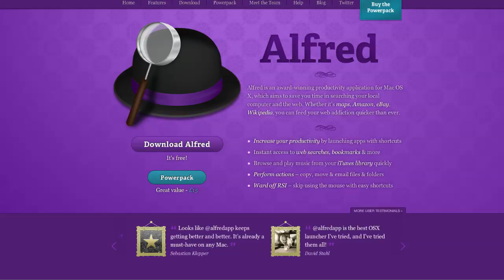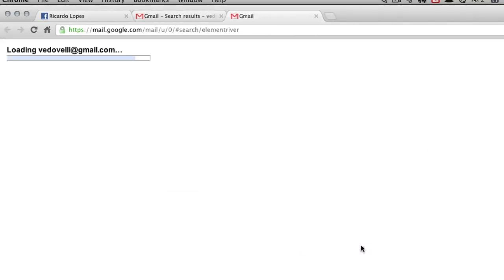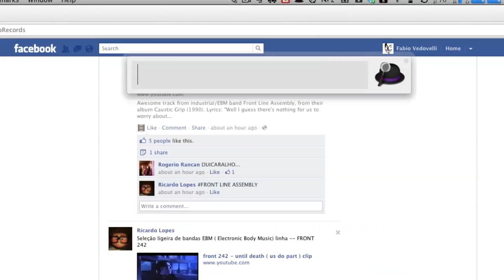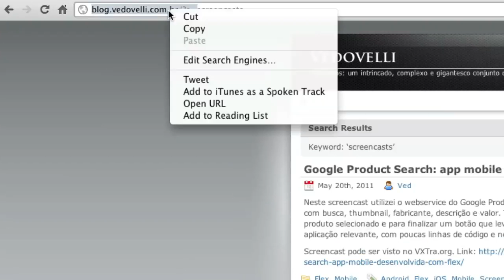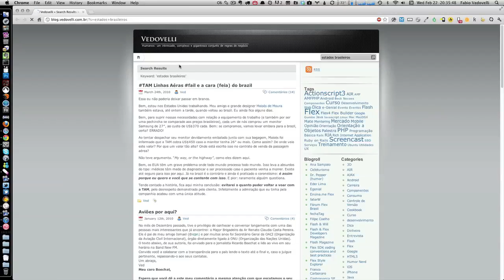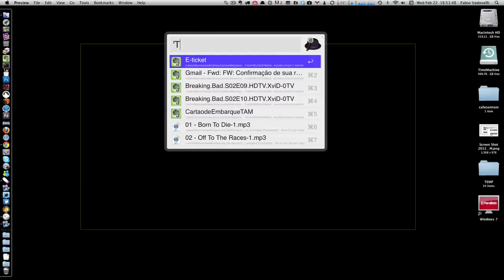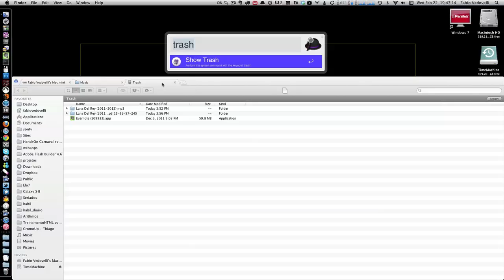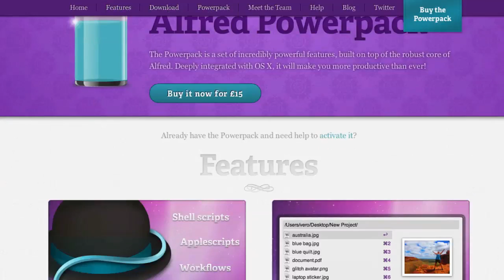Alfred App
Alfred App é um software utilitário para MacOS X que lhe traz diversas funções para facilitar o seu dia-a-dia e diminuir seu cansaço ao operar seu computador por tanto tempo. Desde abertura de links, até comandos do sistema (desligar o computador, por exemplo), passando por abertura de links e buscas muitos são muitos os recursos, contidos num software gratuito! Imperdível.